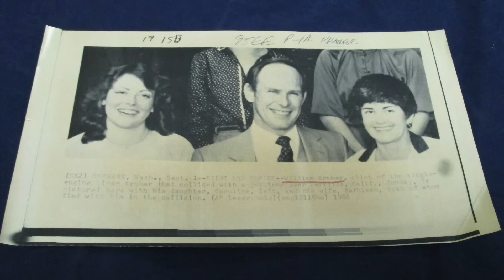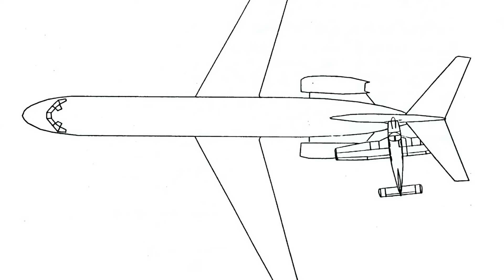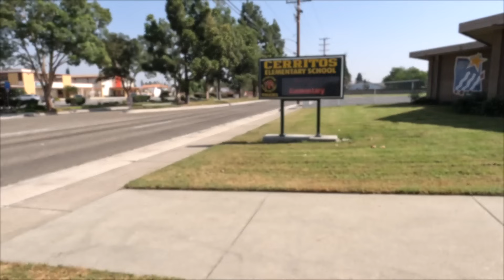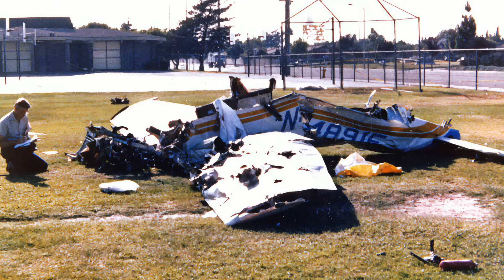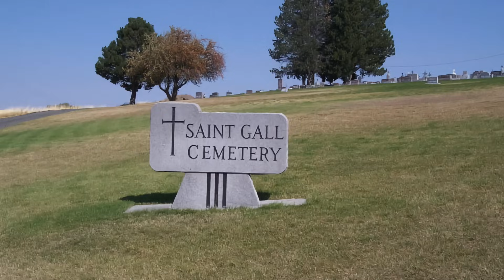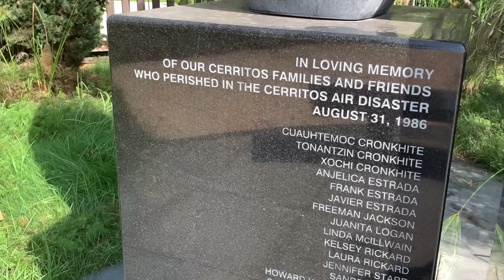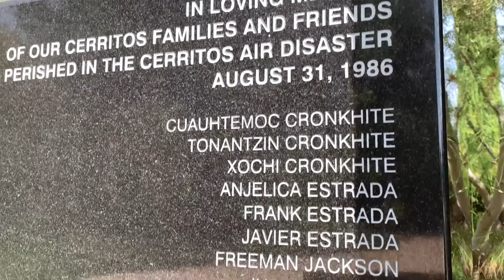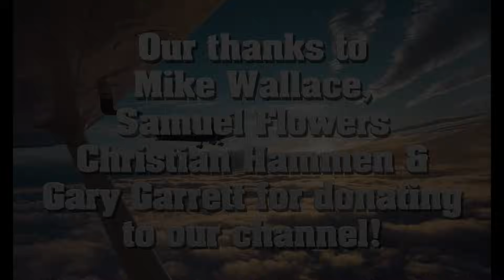Cerritos homes hit by Aeromexico jetliner in 1986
Jeff will check out the neighborhood that was struck by a downed Aeromexico airliner on Aug. 31, 1986 after it was struck by a Piper Cherokee, resulting in the deaths of 82 persons.

Tell your friends about us, History Hunters! We are approaching the 100,000 subscriber mark thanks to all of you!